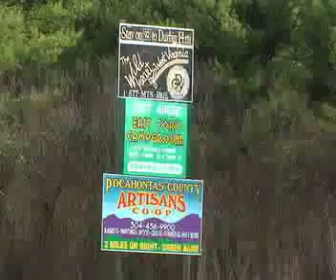Rites of Spring Motopilgrim Part 2 of 5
Matteus winds through the pristine motorcycling roads of West "By Gawd" Virginia undaunted by threatening weather.